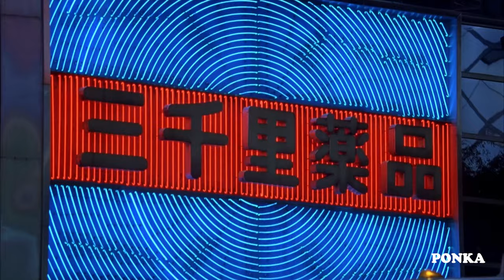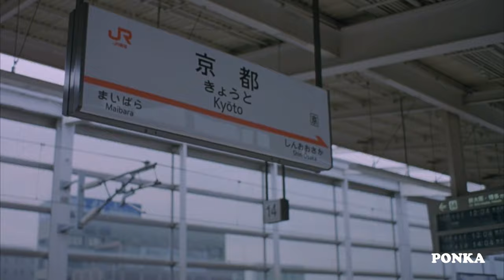Sab Theek Ho Jaye Ga by Biryani Brothers ( Zahra Paracha & Natasha Noorani ) - The Ponka Mix!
Featuring clips from the movie 'Lost in Translation'.